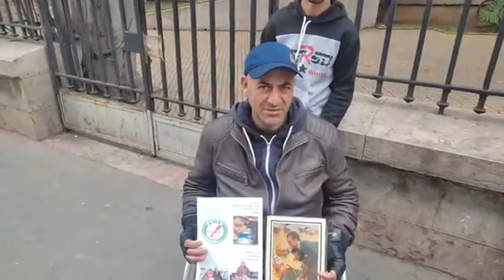احتجاج أشخاص من ذوي الاحتياجات الخاصةبسبب مشاكل مع صحاب الطاكسيات لرفضو يرجعوليهم المأذونيات ديالهم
مباشرة من الدار البيضاء..احتجاج أشخاص من ذوي الاحتياجات الخاصة بسبب مشاكل مع صحاب الطاكسيات لي رفضو يرجعو ليهم المأذونيات ديالهم